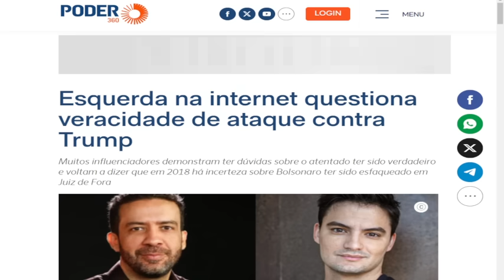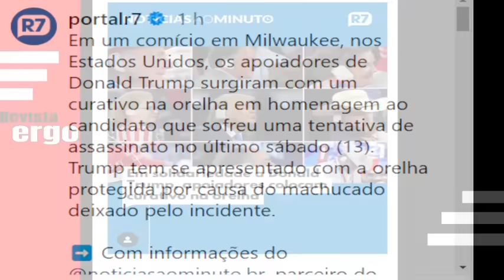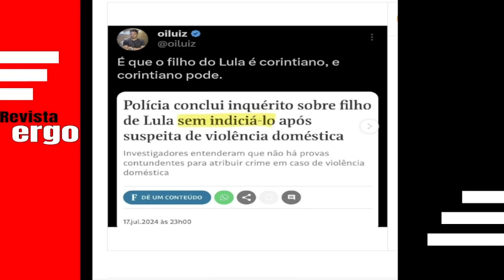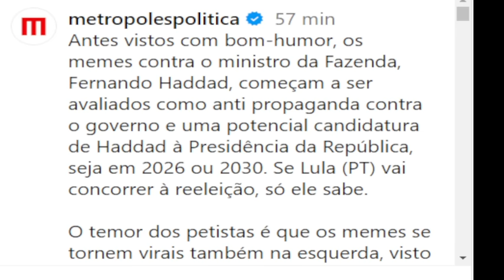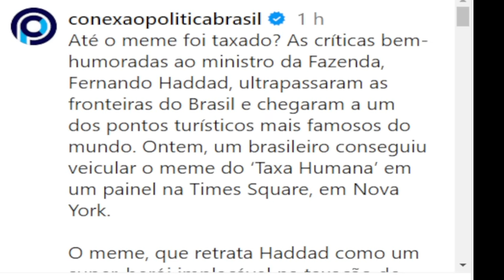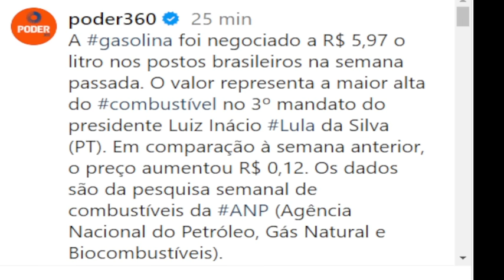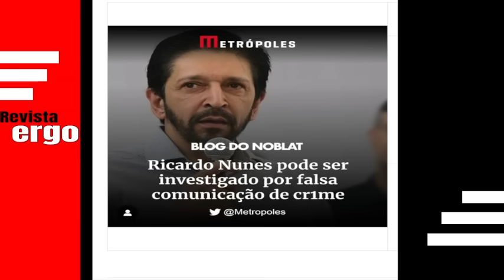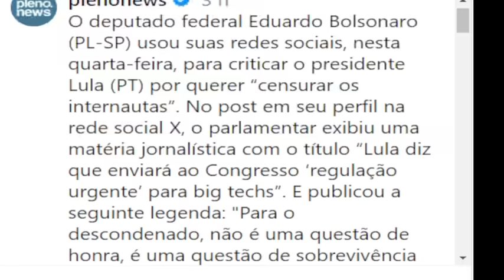#3 URGENTE! PF CONCLUI SOBRE FILHO DE LULA! APOIADORES DE TRUMP CHOCAM EM PROTESTO! HADDAD PRESIDENT